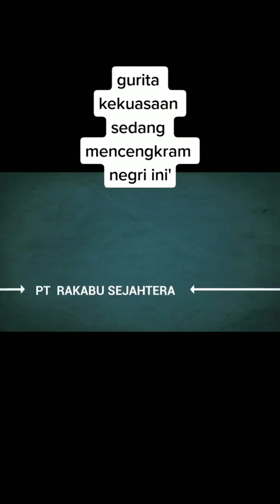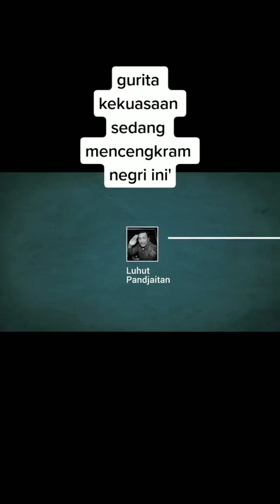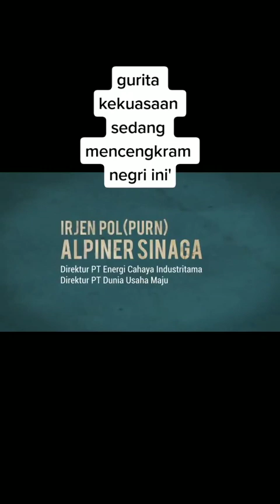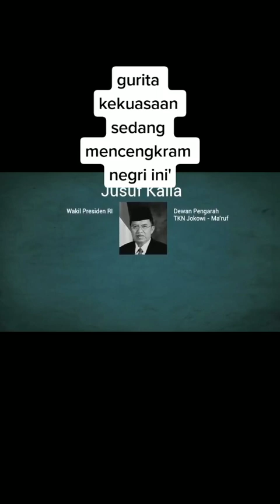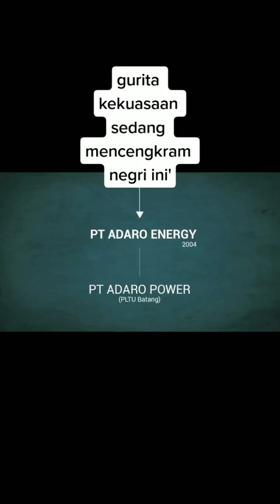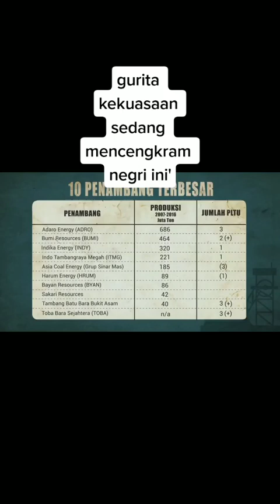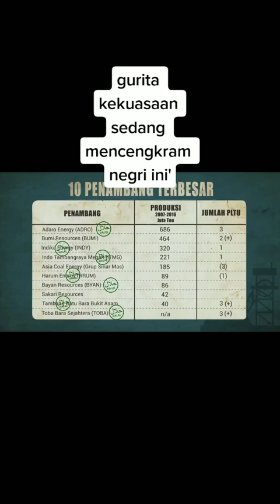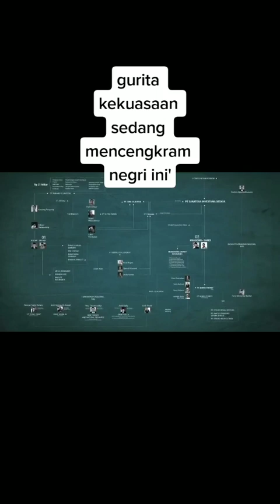GURITA RAKSASA KEKUASAAN